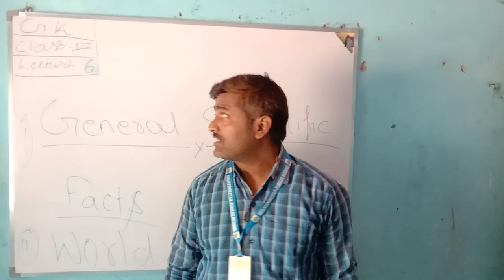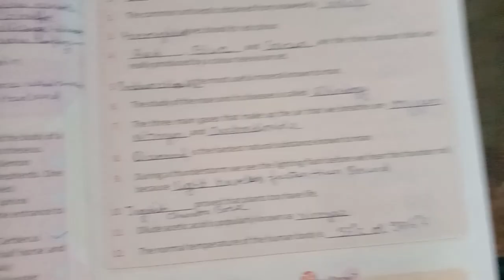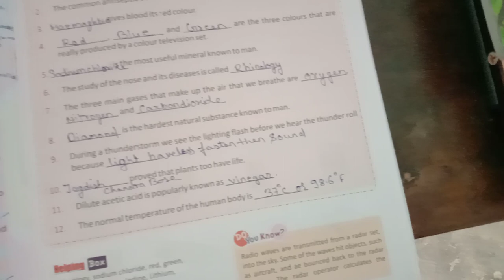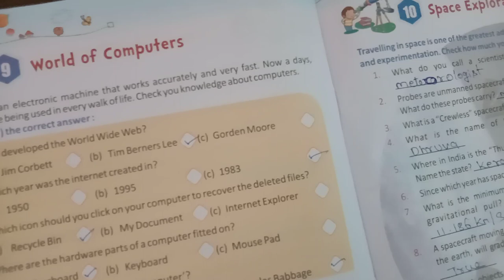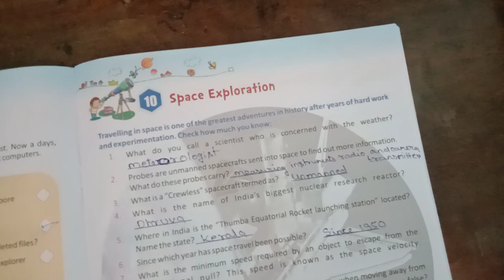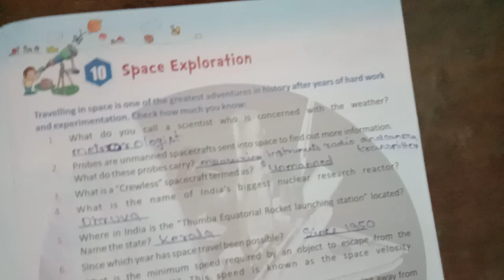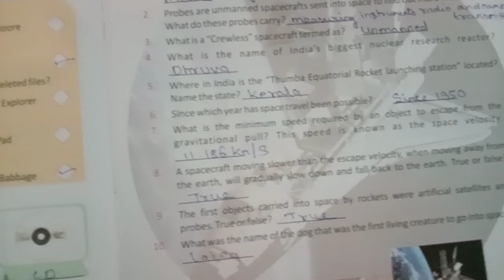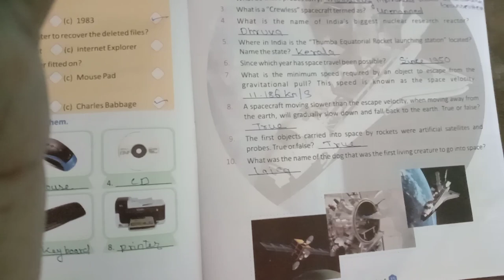Lecture_6_Class 6 ( General Knowledge )